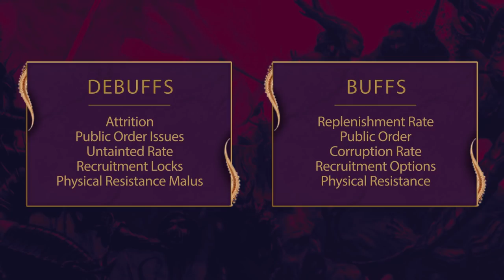Total War: Warhammer 3 - Daemons of Slaanesh | Chaos Faction, Lords, Units & Mechanics Speculation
If the Daemons of Chaos are to make an appearance in Total War: Warhammer 3, the Daemons of Slaanesh are almost guaranteed to be available at launch. The God of Excess in All Things, Slaanesh, is typically opposed by Khorne, and I think Chaos mechanics could reflect this as well as other elements of the Ruinous Powers in some interesting ways. Join me in discussing the potential lords, units, battle and campaign mechanics as we continue our speculations on Total War: Warhammer 3

TIMESTAMPS:
00:26 - The Dark Prince Slaanesh
02:40 - Battlefield Mechanics & Abilities
05:20 - The Worship of Excess
06:34 - Legendary Lords
07:43 - N'Kari - Greater Daemon of Slaanesh
09:30 - Keeper of Secrets Generic Lord Type
13:19 - More about N'Kari
15:15 - Champion of Slaanesh
15:48 - Styrkaar of the Sortsvinaer
16:44 - Champion of Slaanesh Generic Lord Type
17:35 - More about Styrkaar
19:35 - Heroes
20:00 - Forsaken Hero
21:05 - Herald of Slaanesh
22:47 - Infernal Enrapturess
24:00 - Full Unit Roster
32:17 - Campaign Map & The Realm of Chaos
35:02 - Start Positions
36:07 - Consecrate Ground Mechanic
37:25 - Waxing & Waning Mechanic
39:15 - Gifts of the Dark Gods
40:05 - Mutations
40:51 - Rites
41:51 - Magic - The Daemon Lore of Slaanesh